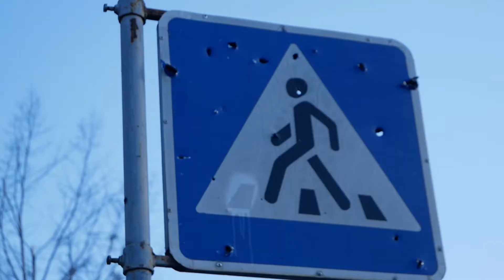Ірпінь Будинок Культури Одразу Після Знищення Сповідь Місцевого Жителя Звучить Віолончель Лукаса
Команда проєкту "Відлуння руйнації" , де родина Грубичів тримає медійну оборону, однією з перших провела зйомки у зруйнованому будинку культури в Ірпені. Вже після нас туди зачастили знімальні групи, локація стала відома на весь світ. Зокрема, і завдяки першому музиканту, який тут зіграв - Лукасу Стасевському,  українцю з Фінляндії, віртуозу віолончелі.

Оператор  Ярослав Грубич, журналістка Влада Грубич, постпродакшн - Костянтин Грубич.